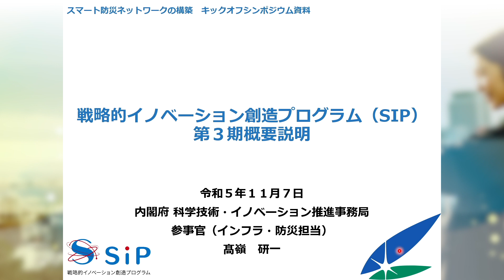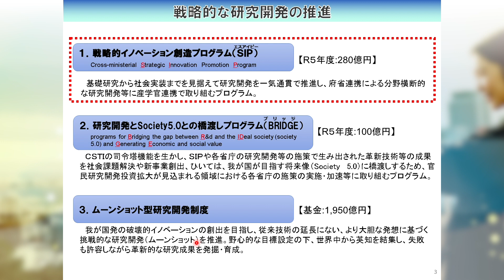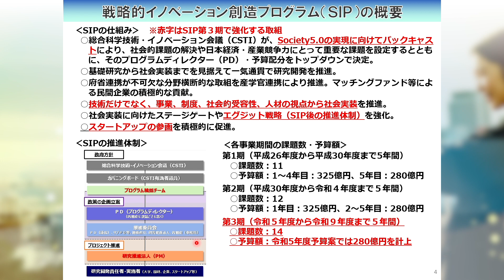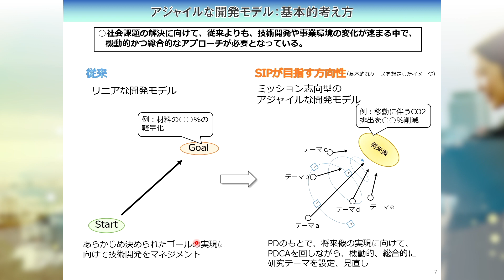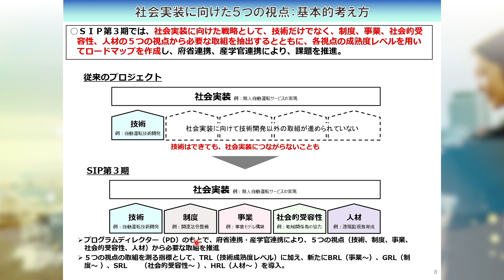戦略的イノベーション創造プログラム（SIP）第3期概要説明：髙嶺 研一（内閣府 科学技術・イノベーション推進事務局 参事官）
SIP「スマート防災ネットワークの構築」キックオフシンポジウム（11月7 日(火)開催）の動画を公開いたしました。

ーシンポジウムプログラムー
【SIP「スマート防災ネットワークの構築」概要説明】
1.戦略的イノベーション創造プログラム（SIP）第3期概要説明： 髙嶺　研一（内閣府 科学技術・イノベーション推進事務局 参事官）

2.SIP「スマート防災ネットワークの構築」概要説明： 楠　浩一 プログラムディレクター（東京大学 地震研究所災害科学系研究部門 教授）

3.SIP「スマート防災ネットワークの構築」データ連携概要説明： 重野　寛　サブ・プログラムディレクター（慶應義塾大学 理工学部情報工学科 教授）

【研究開発責任者によるサブ課題研究開発紹介】
4.サブ課題A：災害情報の広域かつ瞬時把握・共有：田口　仁（国立研究開発法人防災科学技術研究所 防災情報研究部門 副部門長 ）

5.サブ課題B：リスク情報による防災行動の促進：山田　朋人（北海道大学 大学院工学研究院 教授 ）

6.サブ課題C：災害実動機関における組織横断の情報共有・活用 ：伊勢 正（国立研究開発法人防災科学技術研究所防災情報研究部門　主任専門研究員 ）

7.サブ課題D：流域内の貯留機能を最大限活用した被害軽減の実現 ：角　哲也（京都大学 防災研究所 教授）

8.研究開発テーマE-１-１：防災デジタルツイン自動作成による 災害シミュレーション自動実行システムの構築 ：大石　哲（神戸大学 都市安全研究センター 教授）

9.研究開発テーマE-１-２：津波災害デジタルツインの構築と スマート・レジリエンスの実現 ：越村　俊一（東北大学 災害科学国際研究所　教授 ）

【SIP「スマートインフラマネジメントシステムの構築」ご紹介】
10.SIP「スマートインフラマネジメントシステムの構築」ご紹介：久田　真 プログラムディレクター（東北大学 大学院工学研究科 教授 兼 インフラ・マネジメント研究センター センター長 ）